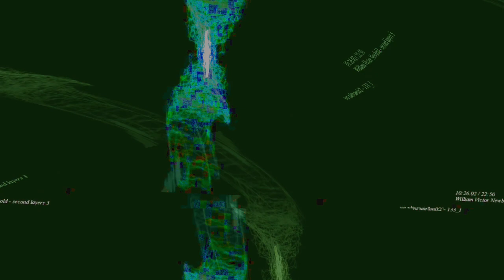[EPILEPSY WARNING] Movie 23 10 30 17h31m20s